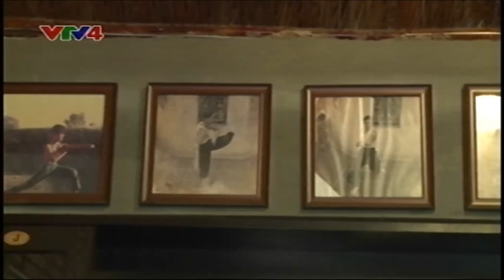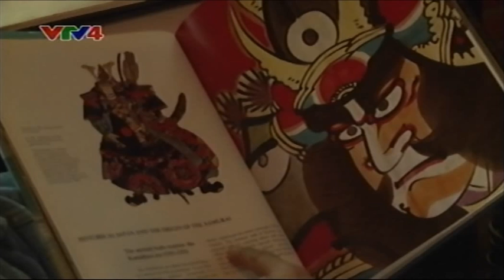Johnny Trí Nguyễn với niềm đam mê võ thuật - 12/06/2014